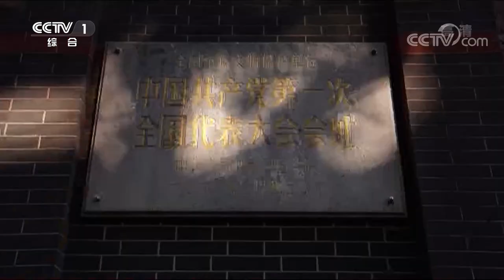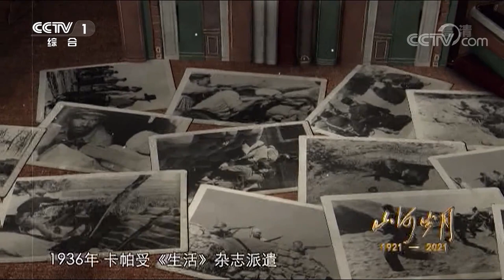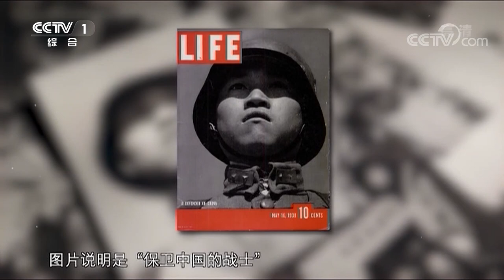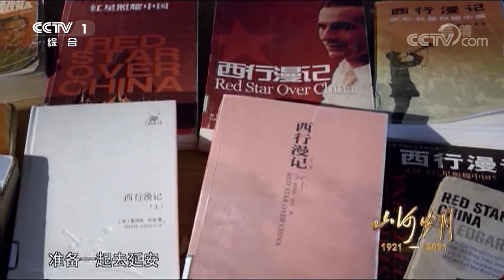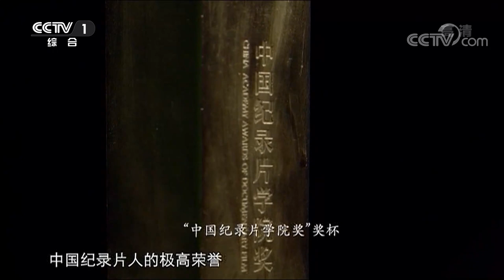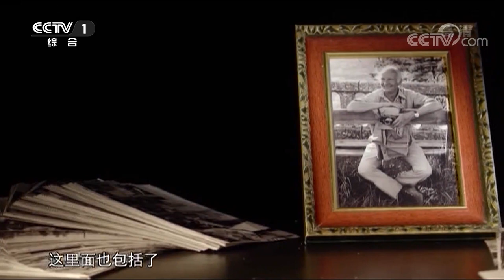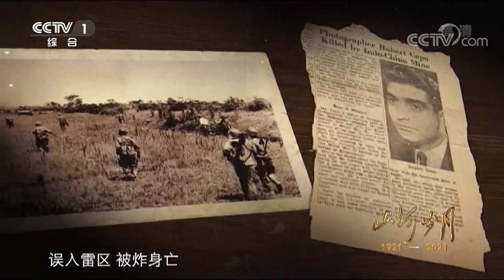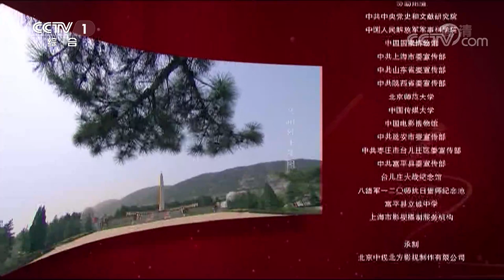红色中国纪事：坚毅不屈，同仇敌忾！来看看西方摄影师镜头中的中国抗战 | CCTV「山河岁月」第40集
本集主要内容：1938年，一批欧洲左翼文化人辗转来华，其中包括被称为“飞翔的荷兰人”的纪录片导演尤里斯·伊文思与被誉为20世纪最伟大的战地摄影师罗伯特·卡帕。二人在香港拜访了宋庆龄女士后，来到当时的抗战中心武汉，打算拍摄一部反映中华民族抗战的纪录片，这部纪录片正是后来震惊世界的《四万万人民》。

《山河岁月》以山河为经、以岁月为纬，以人物为峰、以党史为鉴，真实记录中国共产党百年风雨、百折不挠、百炼成钢的伟大历程，创新再现中国共产党百年创业、百年奋斗、百年筑梦的影像史诗。